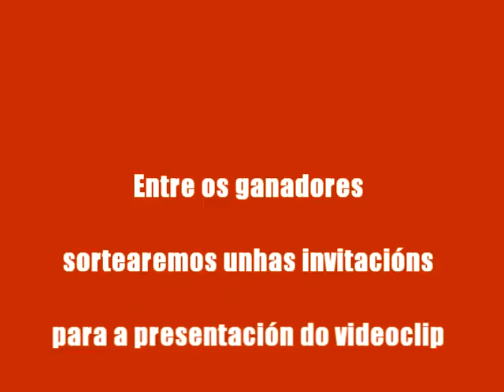Concurso Videoclip Meigha - Josse